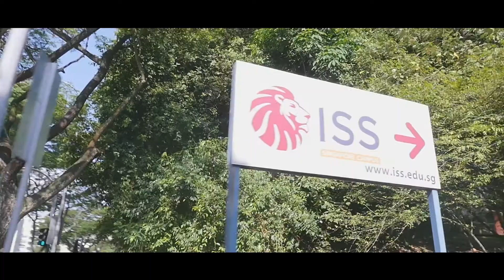KF Lumos Becky Fok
THE LUMOS - Timeless Value, Luxury Redefined

Freehold several 3 bedders condo at Leonie Hill!
* Multiple Payment Schemes
* Also available 1-4 bedders & PentHouses with private pool for sale too
* TOP 2011
* Wide Unblock View of City life
* Bright and Windy
* Good size balcony for guest entertainment
* Landed living up in the sky
* Spacious
* Good for Investment/Stay
* Each unit detached from communal area at central core - max privacy  sense of spaciousness & great view
* 11 minutes walk to Orchard mrt (470m), orchard station(TEL)2024,  Great World mrt 2021, Somerset mrt
* Near Camden medical
*Near Cold storage takashimaya three sixty market place cold storage great world city, takashimaya shopping centre, NGEE ann city wisma atria
* Nearby ISS International School, Chatsworth International school, School of Arts Singapore ,
* Near Primary school like River valley primary school
* City gas and Induction Stove (rare in 1 bedder unit)
Pls CALL BECKY @ 93691048 or
          CHRIS @ 98196796
 FOR EXCLUSIVE VIEWING NOW !!

My other listings at:  Chris-Low.com or Beckyfok.com